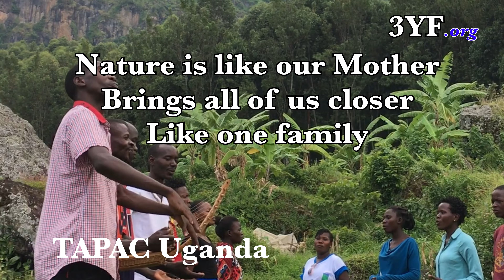Shree Ma - Song Dedicated to Mother Nature